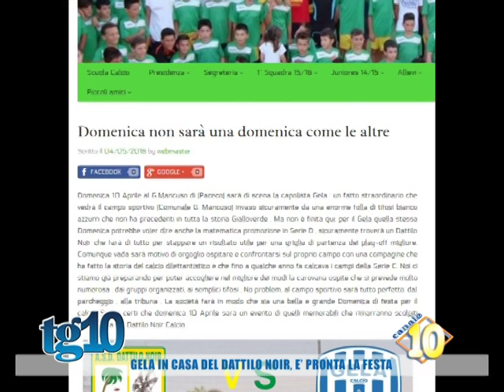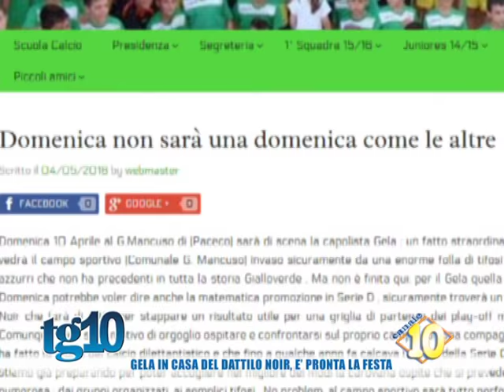Gela in casa del Dattilo Noir, è pronta la festa